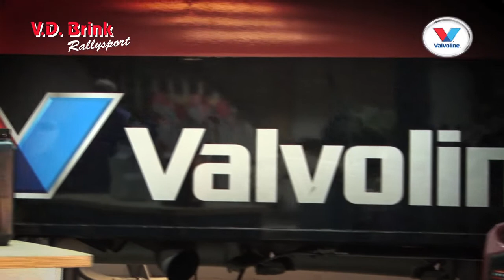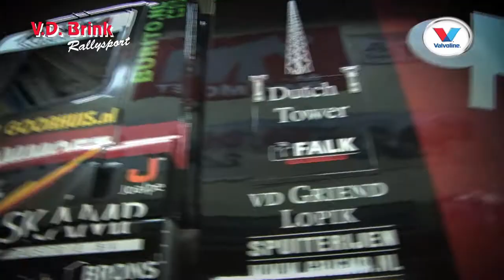Martin van den Brink kiest voor Valvoline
Martin van den Brink, teameigenaar van vdBrink Rallysport, kiest de komende Dakar editie voor Valvoline producten. Mijngrossier.nl heeft het dealerschap van dit Amerikaanse olie product voor de Benelux verworven en via het Daker team van Martin van den Brink hoopt Mijngrossier.nl hiermee meer bekendheid te werven voor het product Valvoline.